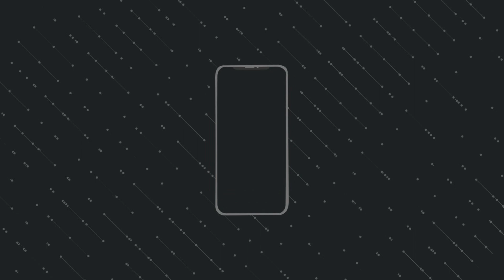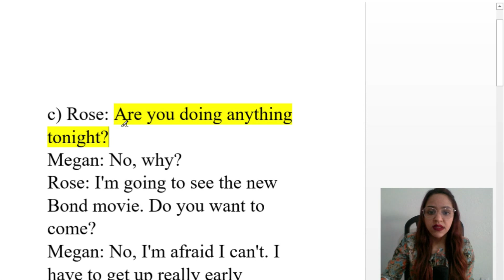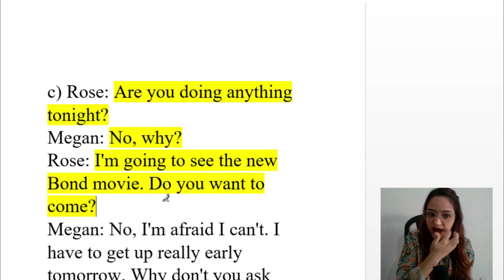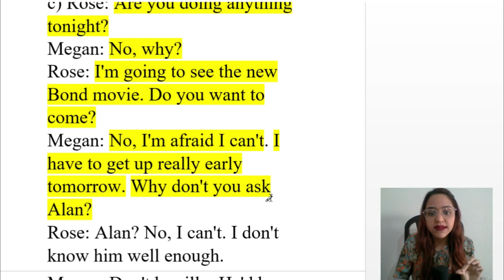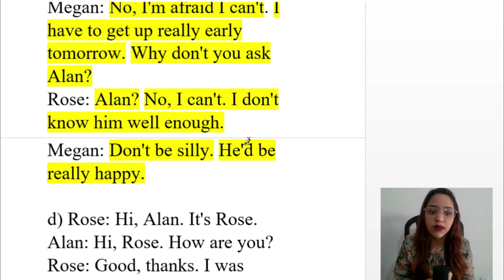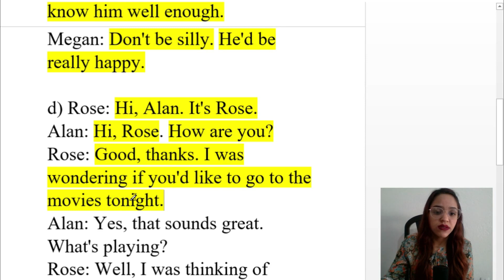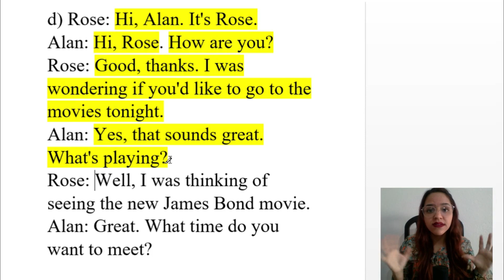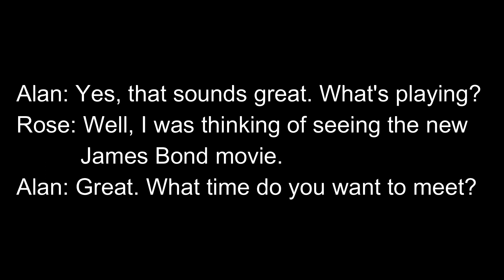APRENDA INGLÊS COM LEITURA GUIADA - TEXTO EM INGLÊS COM ÁUDIO E TRADUÇÃO AULA 80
Acesso vitalício.

Este é o octogésimo vídeo da nova série Aprender Inglês com textos e diálogos.